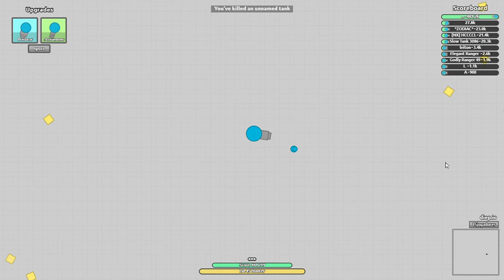Jugadas con hunter || Diep.io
Perdon por la tardanza, aqui les traido un nuevo video.